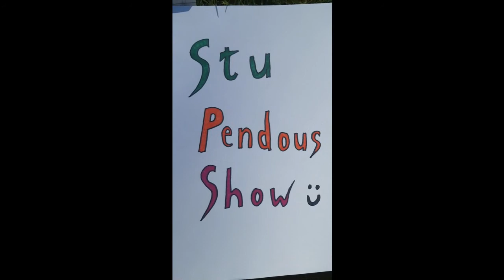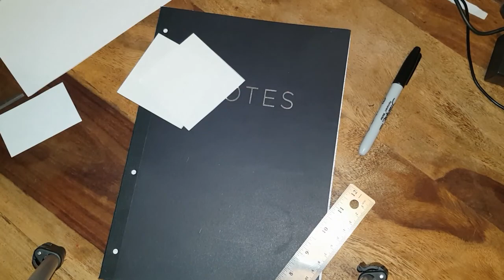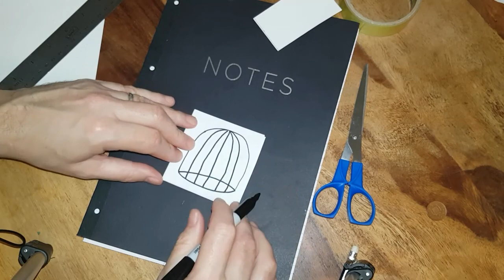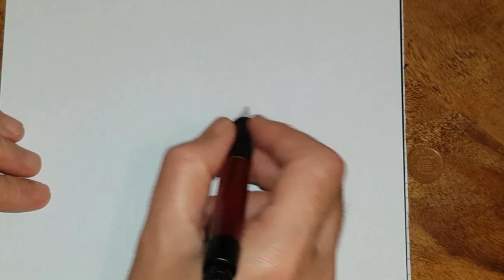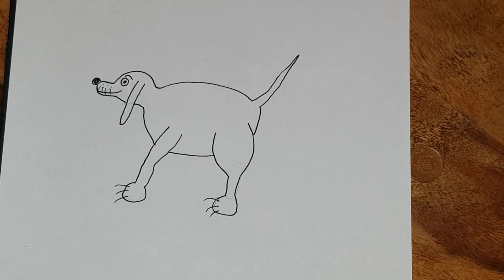Stu Pendous Show 03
The 3rd Stu Pendous Show!
Another show full of fun for you to do at home.  Including a technique to help your cartoon drawing, making a fun moving image, and a bit of magic to do to your adults!